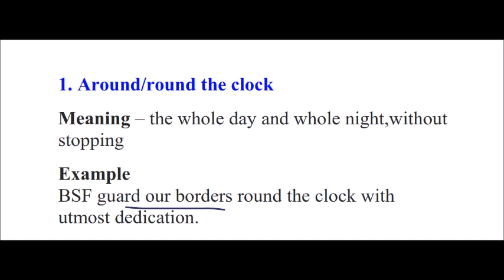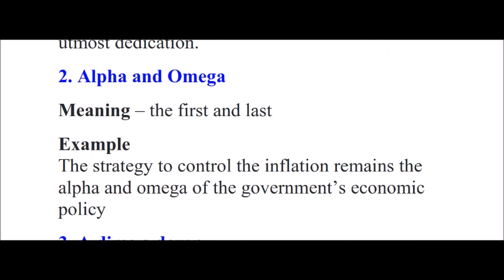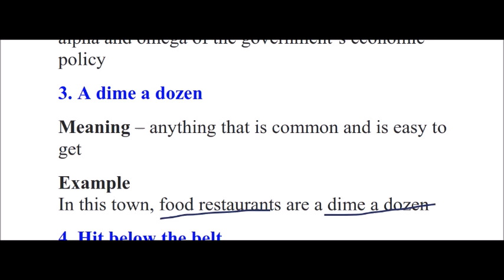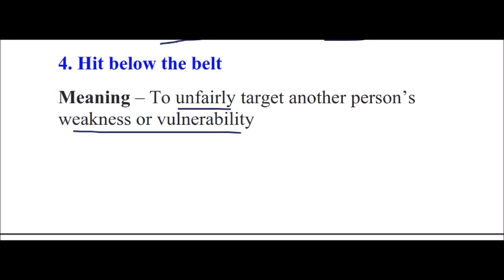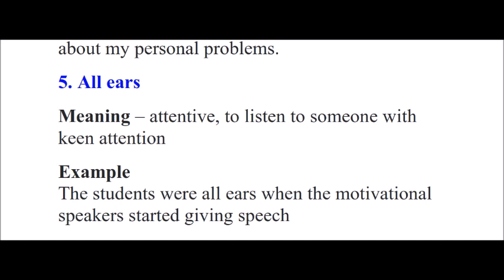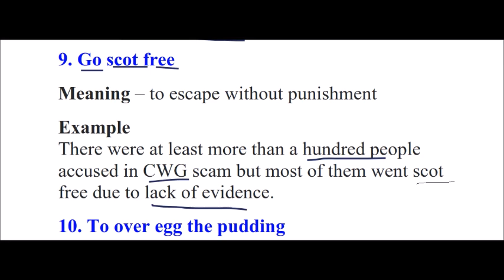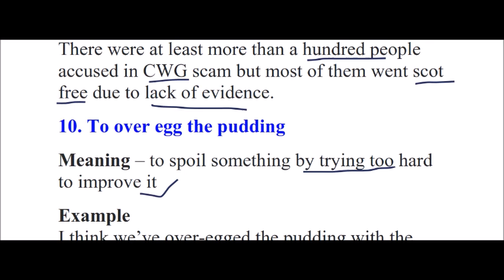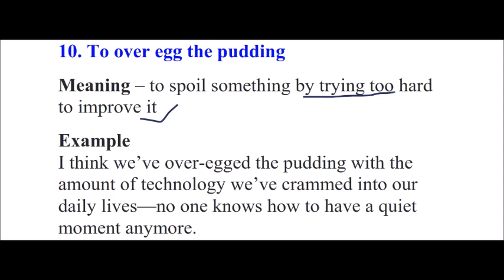MISSION SSC 2019 CLASS 1 IN TELUGU FOR SSC CGL,CHSL,MTS,CONSTABLES,CPO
ssc english
bank english
constables
railyway rpf
railway group d
ibps english
english grammar
english examples
dsc english
constable english
constable english in telugu
constables reasoning
constable maths
SSC CGL IN TELUGU
SSC ENGLISH IN TELUGU